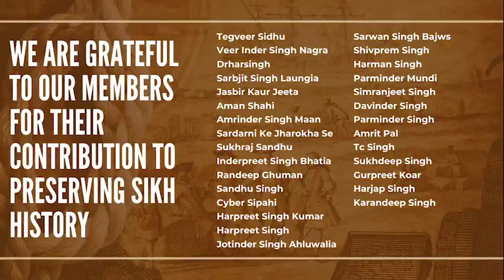what General Harbakhsh Singh Said about Revolt of 1984 ? | Dr. Sukhpreet Singh Udhoke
This is the official channel of Dr.Sukhpreet Singh Udhoke.